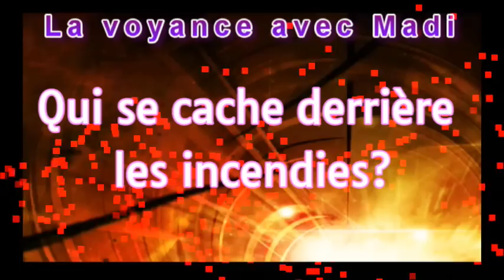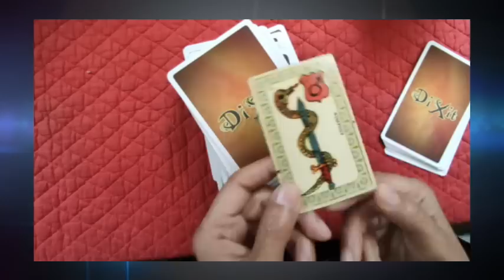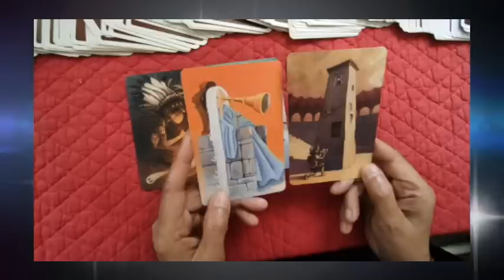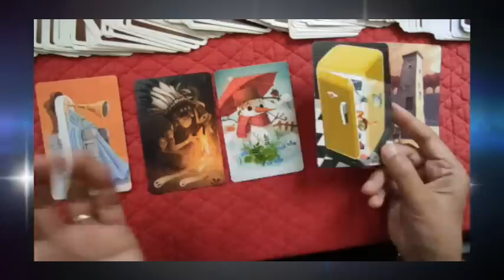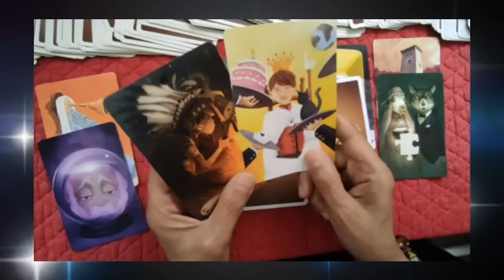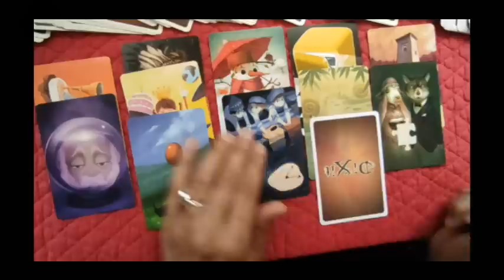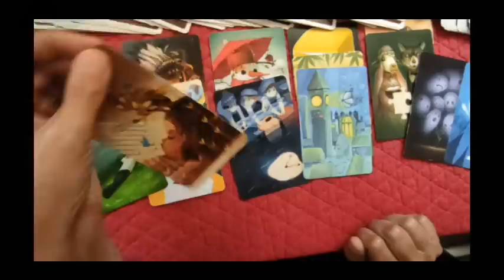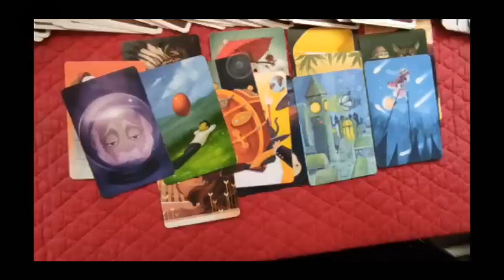⚡tirage#16 qui se cache derrière les incendies?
► Apprendre la cartomancie, c´est facile!
► Playlist  ♋ Astrologie védique et uranienne

@Madi Jasper